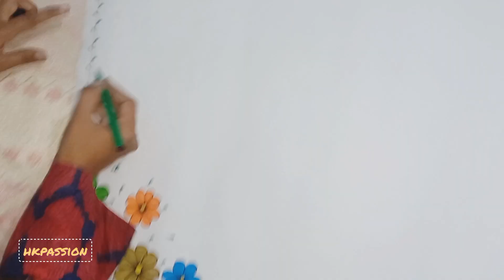satisfying beautiful chart paper decoration | corner border design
index design
cover page design
border design
project
assignment front page design
school assignment
project borders
college project borders
trending
last minute
one minute
quick
simple design design
fashion
greetings
front page design
index design
cover page design
border design
project
school assignment
project borders
college project borders
trending
last minute
one minute
quick
simple design design
fashion
greetings
front page design
index design
cover page design
border design
project
school assignment
project borders
college project borders
trending
last minute
one minute
quick
simple design design
fashion
greetings
front page design
index design
cover page design
border design
project
school assignment
project borders
college project borders
trending
last minute
one minute
quick
simple design design
fashion
greetings
front page design
index design
cover page design
border design
project
school assignment
project borders
college project borders
trending
last minute
one minute
quick
simple design design
fashion
greetings
Border Designs
Project Assignment Note Book Decoration
File front pages
5 chart paper border designs
chart paper border designs ideas
chart paper decoration ideas
chart paper decoration designs
chart paper project decoration
chart paper project designs
chart paper project ideas
chart paper decoration
chart paper craft
decoration ideas
project decoration ideas
project designs
how to decorate border of chart paper
how to make designs on chart paper border
chart paper border designs
border designs
chart paper designs
border designs
how to make border for project
easy side border designs
side border designs
project front page decoration
project decoration ideas
youtube shorts
shorts
creator
youtube creator
assignment
black border design
assignment design
front page desing
border designs
project paper border design
artist rajmohan
file decoration ideas
front page design new model
Assignment File Decoration Ideas
artistrajmohan
panting
shorts
viralshots
drawing
art video
artshorts
satisfying video
artwork
50red❤️❤️ borderdesigns
project work designs
flowers and leaves border design
front page design for school
Project design
a4 sheet design
portfolio
portfolio design
pink Flowers Border Design
project design
border design
project designs
border designs
Pooja creation
new Border design by Pooja creation
priya creations
border designs
how to
border design ideas
5 border design ideas
5 ideas
Easy designs
project works
for students
designs for students
beautiful border designs
beautiful flower
hearts
flower and heart
border designs compilation
shorts
shorts beta
YouTube shorts
yt shorts